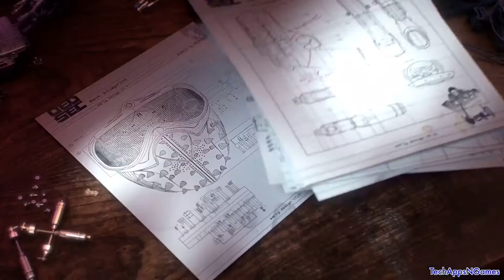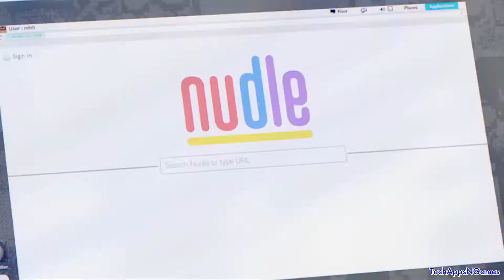Watchdogs 2 - Trailer - HD - 1080p